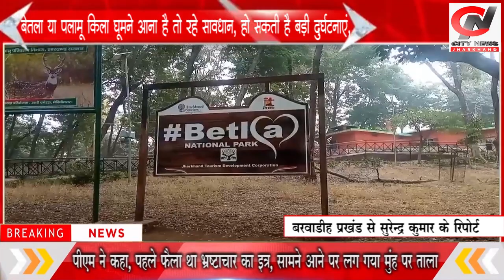लातेहार--बेतला या पलामू किला घूमने आना है तो हो जाये सावधान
बरवाडीह  से सुरेन्द्र कुमार की रिपोर्ट